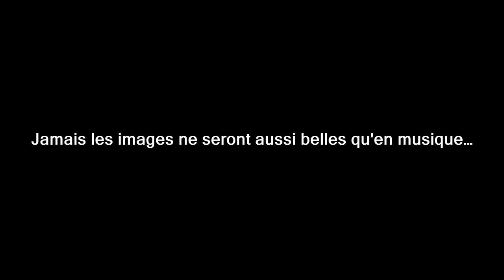QUELQUE PART À... SAINT-PAPOUL !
DÉCOUVREZ L'ENSEMBLE DES VIDÉOGRAMMES ET CHAQUE MOIS UN NOUVEL ALBUM !

Pénétrez, ainsi, dans l'ambiance du lieu, de son histoire et de sa symbolique. Et recevez, enfin, le ou les messages que le vidéogramme délivre.